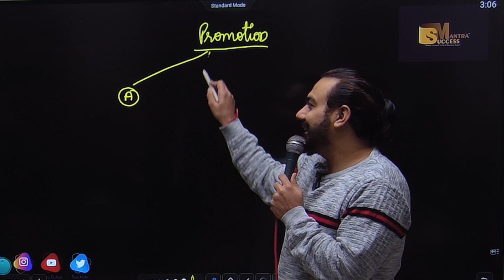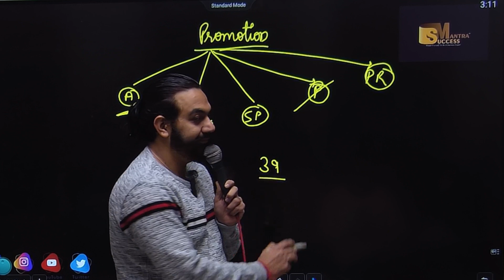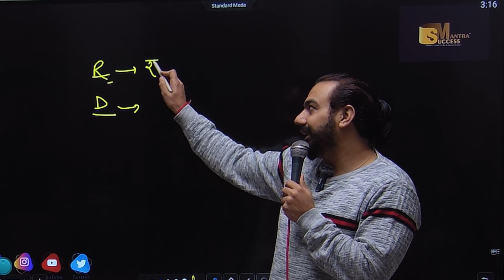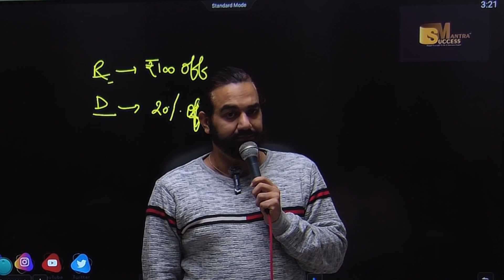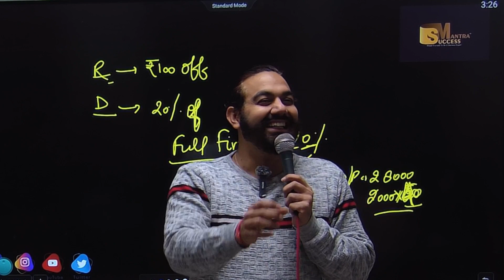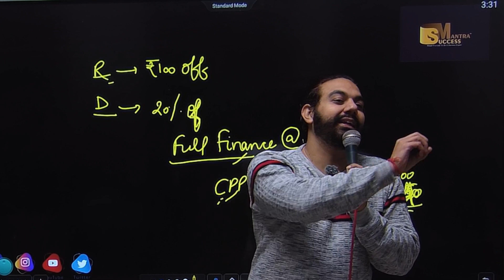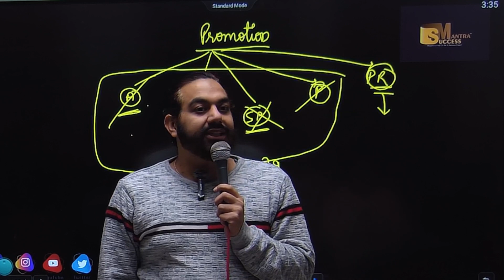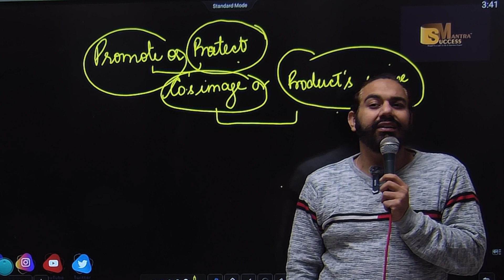Marketing | Chap-11 | Revision | One Shot | Class-12 Business Studies | CA MANISH KALRA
In this video you will learn the topic:Marketing | Chap-11 | Marketing | Revision | One Shot | Class-12 Business Studies | CA MANISH KALRA

bop
economy
financial market
government budget class 12
green revolution
sole proprietorship
success mantra
11 me kon sa subject lena chahiye
12 economics chapter 4
12th accounts chapter 8
3000 loan kaise le
5 year plan
account class 11
accounting equation
account class
accounts theory
accrued
adjustment